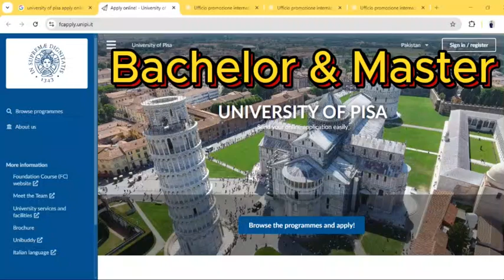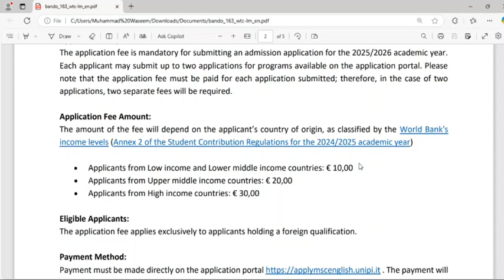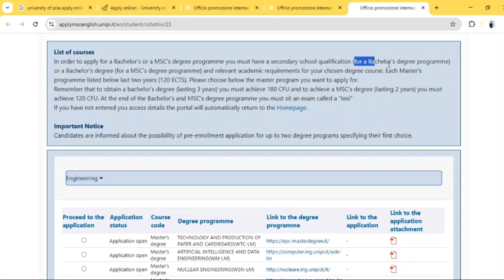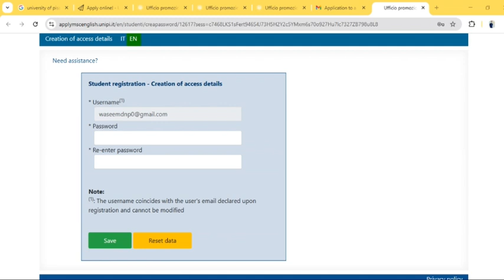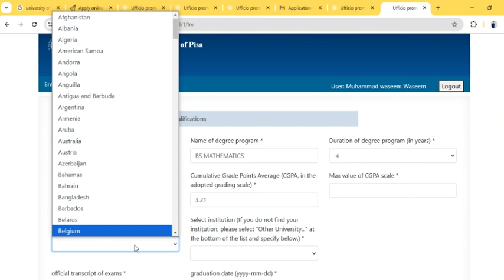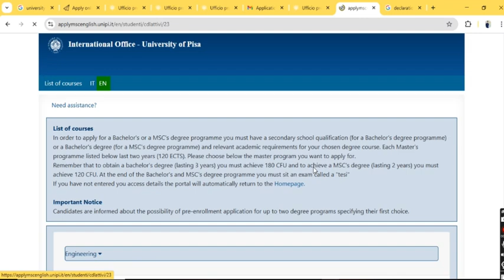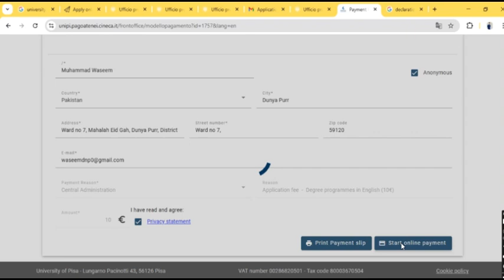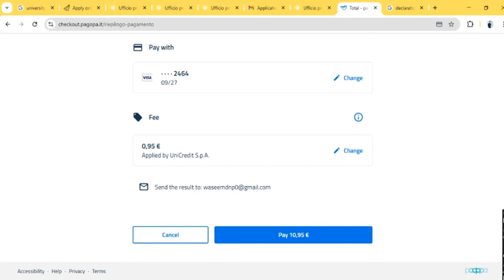Application Process for University Of Pisa Italy 25 || Fully Funded Scholarship in Italy || No IELTS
Admission requirements
A Bachelor’s Degree in Engineering, or equivalent first-cycle degree, obtained after the completion of at least
a three-year degree programme, providing a suitable background in Mathematics, Statistics, Computer
Science, Chemistry, Physics and Chemical, Mechanical and Electrical Engineering.
In order to apply for a Bachelor's or a MSC's degree programme you must have a secondary school qualification (for a Bachelor's degree programme) or a Bachelor's degree (for a MSC's degree programme) and relevant academic requirements for your chosen degree course. Each Master's programme listed below last two years (120 ECTS). Please choose below the master program you want to apply for.

Applications deadline:
• applications can be submitted from the publication date of this Call, up to the mandatory deadline
of March 31, 2025 (GMT)
• interviews are tentatively scheduled from 7 to 18 April 2025
• admission/rejection will be notified by April 30, 2025

• the academic degree they hold (or aim to obtain by September 1, 2025),  along with a copy of the degree certificate and transcripts
• a copy of a valid passport/ID;
• a copy of their complete Curriculum Vitae describing their complete educational
process, as well as any other relevant cultural and professional experience that might help the EC in
the applicants’ evaluation.
Applicants may also submit other documents, in PDF format only (e.g., reference letters, other certificates),

University of Pisa
No IELTS
International students
Italy scholarships
Study abroad
Higher education
University life
Scholarship opportunity

"University of Pisa scholarship for international students"
"Fully funded masters scholarships in Italy"
"Study in Italy without IELTS"
"Italy government scholarships for foreign students"
"University of Pisa admission requirements for international students"
"Scholarships for Pakistani students in Italy"
"How to study in Italy for free"
"University of Pisa PhD scholarships for international students"
"Italy scholarships for undergraduate students"
"University of Pisa international student application process"